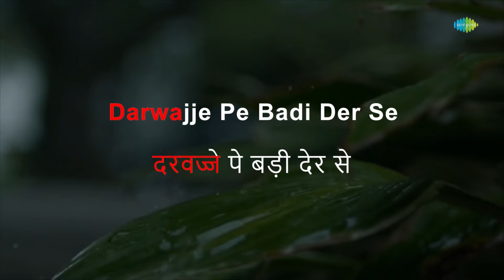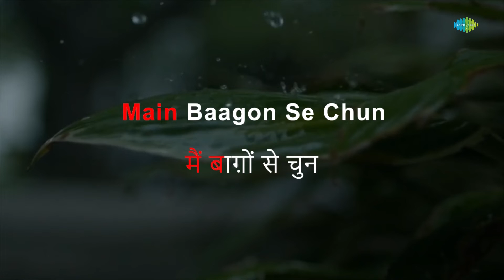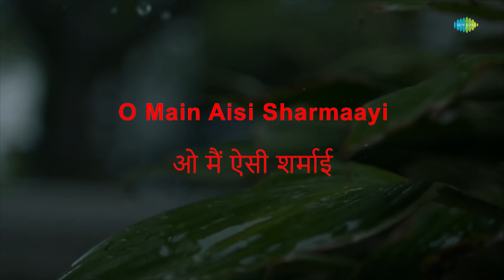Mera Naam Hai Chameli - Karaoke | Lata Mangeshkar | Laxmikant-Pyarelal | Anand Bakshi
Sing to this karaoke song "Mera Naam Hai Chameli " with lyrics by Anand Bakshi

Credits:
Song: Mera Naam Hai Chameli
Artist: Lata Mangeshkar
Music Director: Laxmikant-Pyarelal
Lyricist: Anand Bakshi